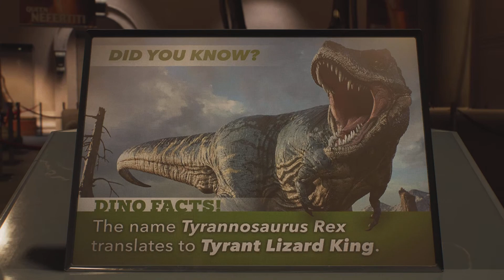Spider-Man 2 NG+ Peter vs The Lizard with Last Hunt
Spider-Man 2 Last Hunt and Most Dangerous Game Suits vs Bosses